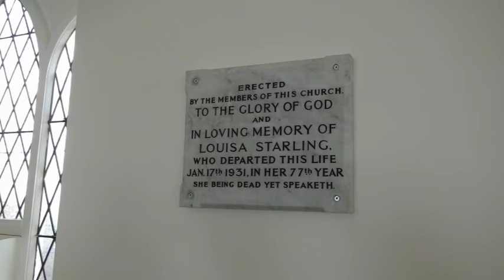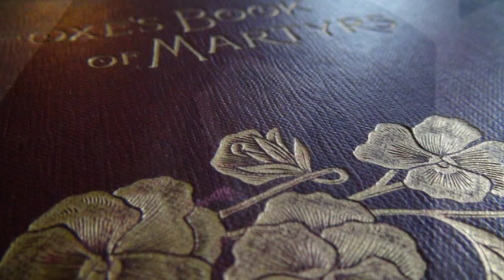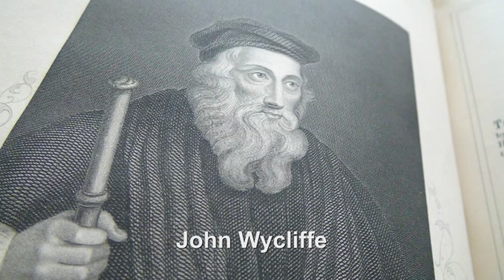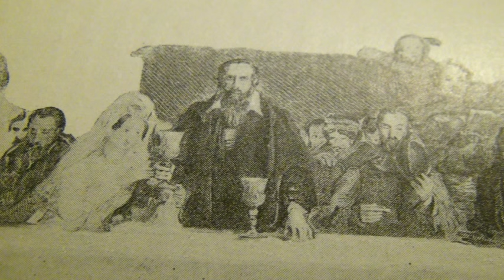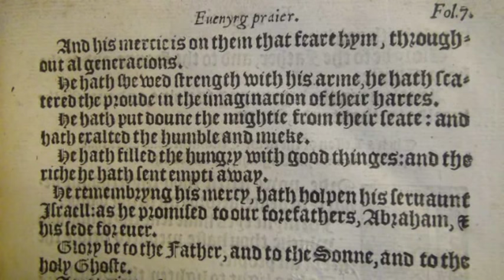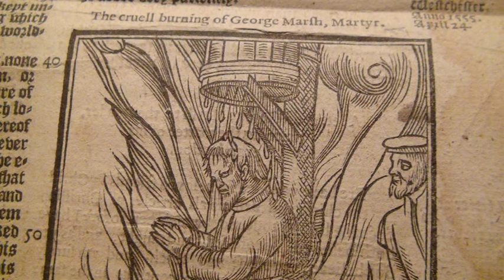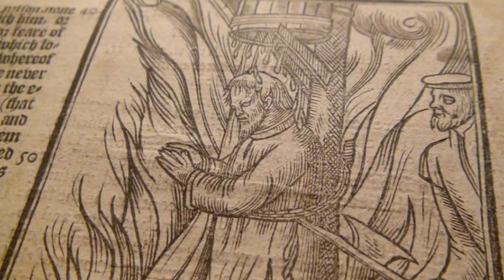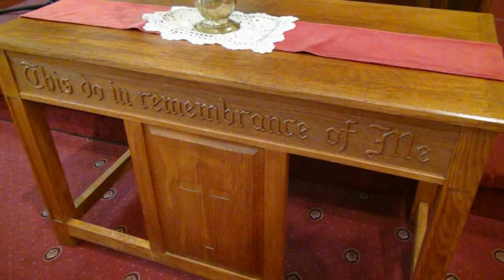George Marsh, Martyr 500th anniversary sermon by Simon Peter Sutherland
Independent Sermon/Lecture by Simon Peter Sutherland in commemoration service on Sunday 19th April 2015 in memorial of the 16th century Protestant Martyr George Marsh who was born 500 years ago in 1515 and was executed for his faith 460 years ago at West Chester on 24th April 1555.

Full permission was granted to the filmmaker for filming inside the building during the recording of this sermon.